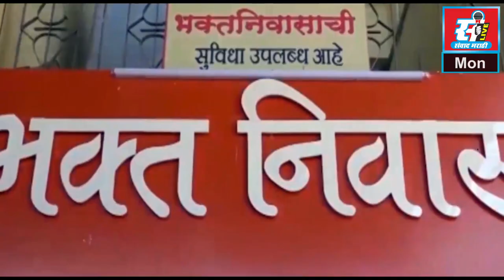गुजराती आणि राजस्थानी समाज संमेलनात श्रीरंग बारणे यांना विक्रमी मताधिक्याने निवडून आणण्याचा निर्धार.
गुजराती आणि राजस्थानी समाज संमेलनात महायुतीचे उमेदवार श्रीरंग बारणे यांना विक्रमी मताधिक्याने निवडून आणण्याचा निर्धार.